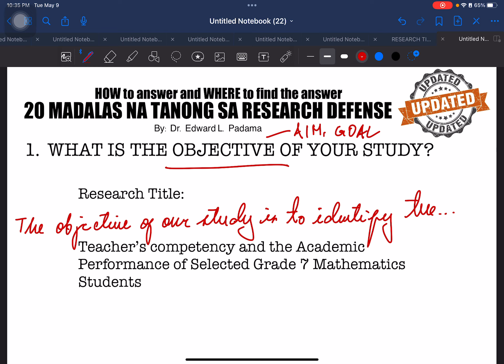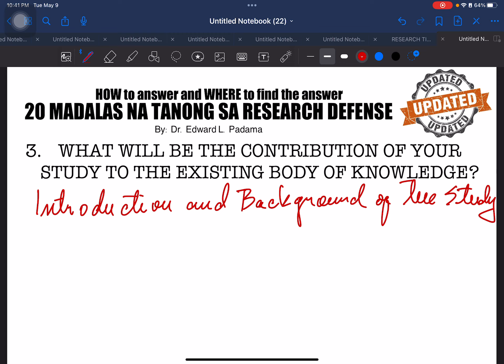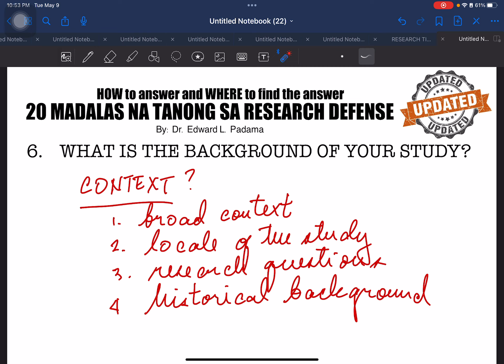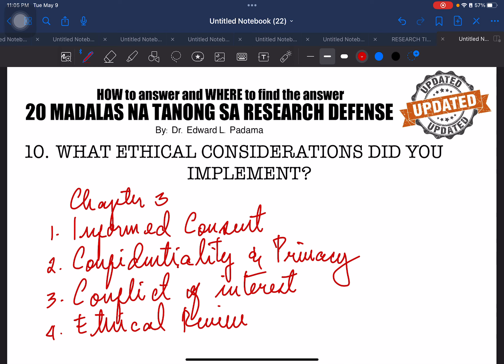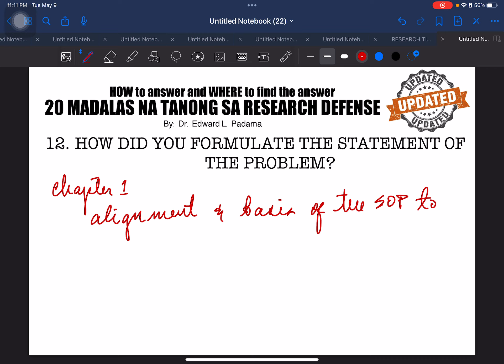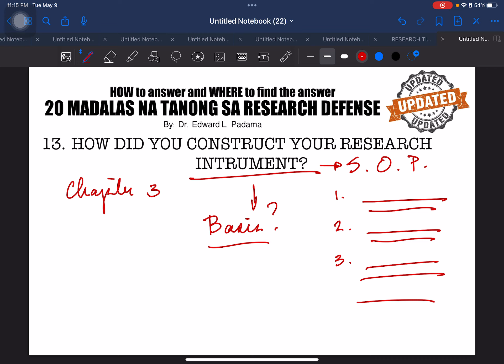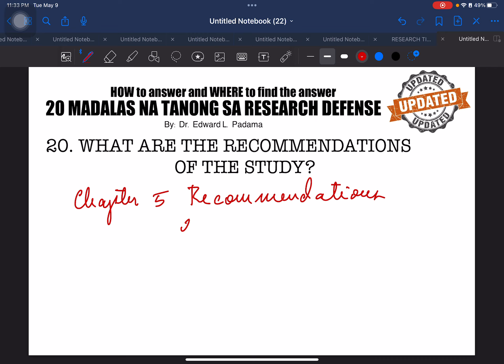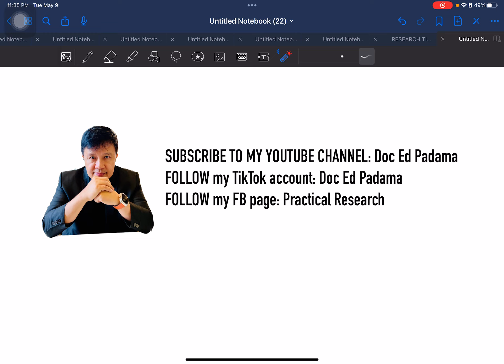RESEARCH DEFENSE NYO NA BA? NO PROBLEM!